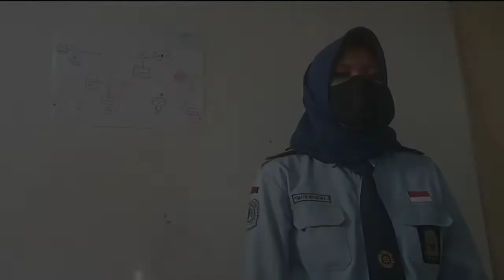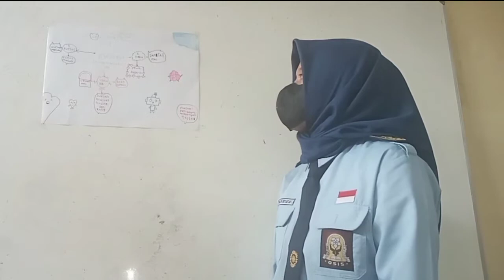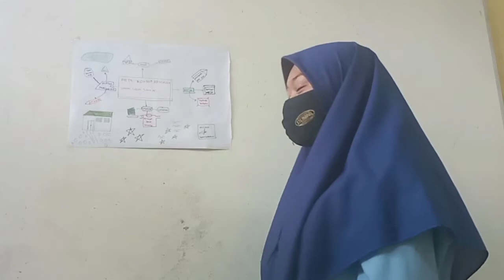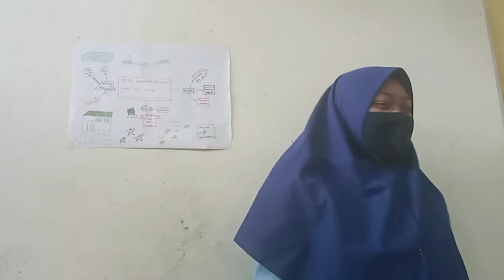PRESENTASI PETA KONSEP RENCANA SETELAH LULUS SEKOLAH